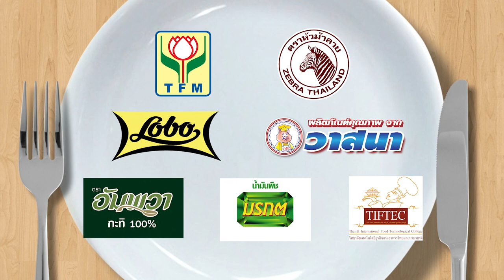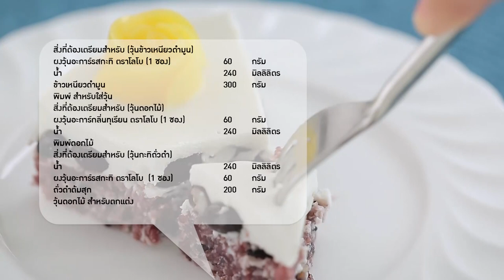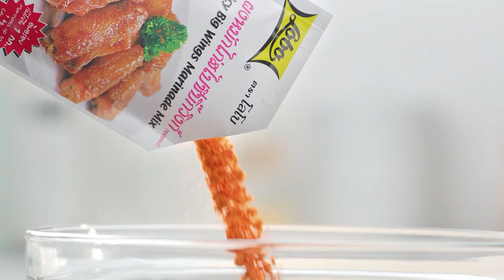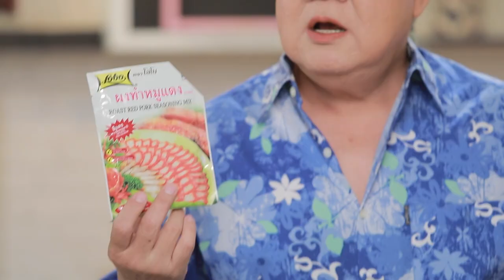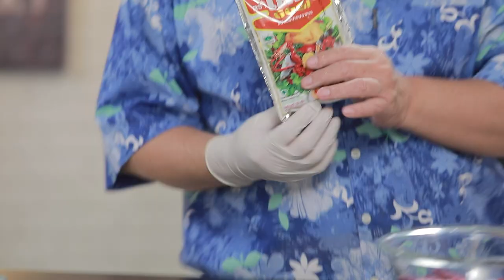กินได้ก็กิน (ทำกินเอง) เมนู หอยแมลงภู่อบน้ำข้าวหมาก / เมนู สเต๊กอกเป็ดกับมันม่วงทอด l EP.163 [FULL]